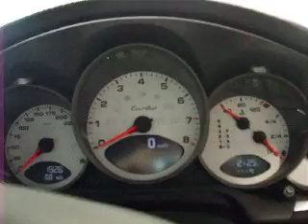Porsche 911 Turbo - inside the 997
This is me sitting inside the legendary Porsche 911 Turbo. This is the 997 model in the Porsche dealership in Mayfair, London.

To be completely honest I wasn't really that impressed and it just doesn't feel the £100k asking price.

I prefer the old Turbo's myself.